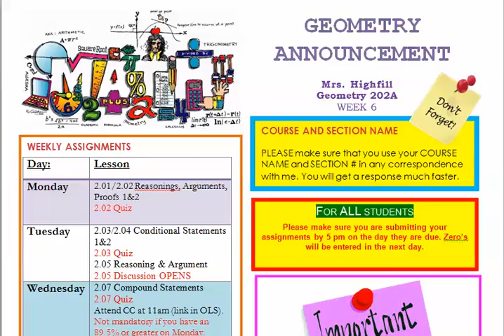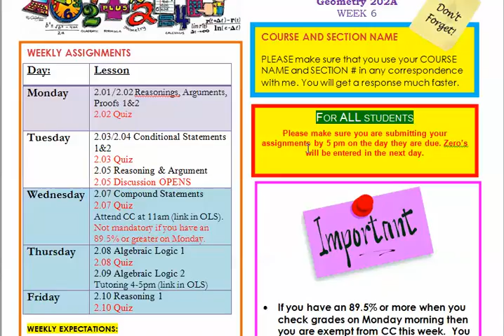Fall 2014 202A Week 6 Announcements